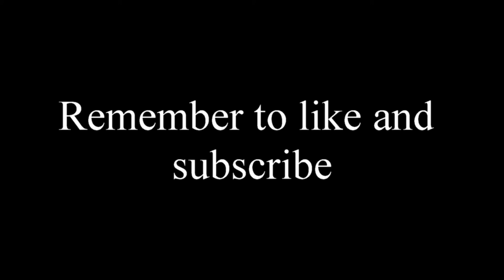when cmbs actually works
Rhodez: Street Food
Itro & Tobu: Cloud 9
Ehrling: No Worries